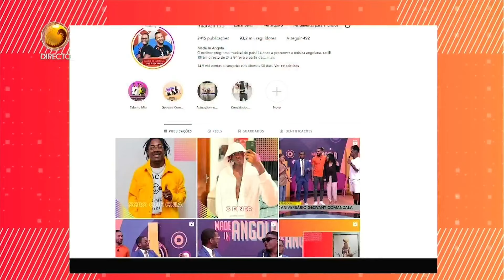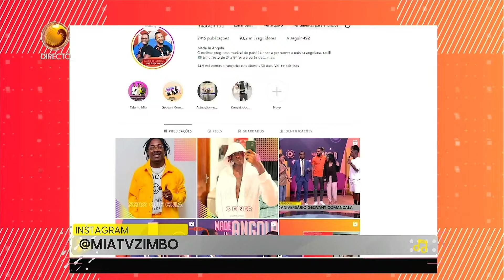Cantor fala do processo de criação da música “ Kuduro “ | Made In Angola | TV ZIMBO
MadeIn Angola, é o programa de música da TV Zimbo,que visa sobretudo contribuir na expansão da música nacional. O programa de música da televisãonúmero 1 do país, tem sido uma verdadeira montra para vários talentos e músicos já consagrados, que pretendem promover as suas músicas. Temos no programa momentos de muita música, de conversa descontraída com os artistas, e os toques múndias do apresentador, show man, GeovaneComandala. Então,temos mil um motivos, para acompanhar o Made In Angola, o programa que faz balançar o corpo ao som da musica angolana.
A boa música você ouve aqui, no Made In Angola.